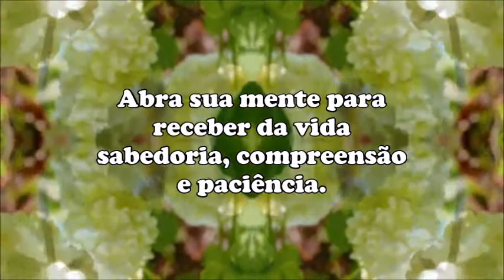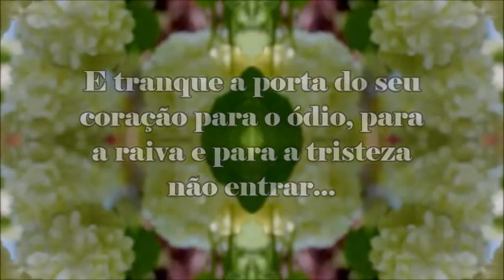Abra seu Coração e Comece a Viver Melhor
Existem várias formas para procurar viver melhor. É preciso para isto estar aberto para refletir, observar e experimentar qual o estilo de vida lhe agrada mais.

Uma das formas é abrir seu coração. Você irá perceber que a partir do momento que você realmente chegar a conclusão de que é hora de dar um novo rumo na sua vida, abra seu coração e comece a viver melhor.

O que é Propósito de vida? Quer saber como você pode descobrir o seu propósito de vida?

Você está desempregado? Que tal se preparar para fazer um concurso público?